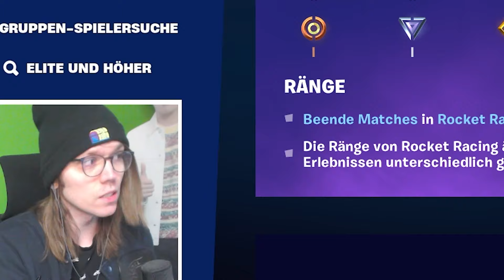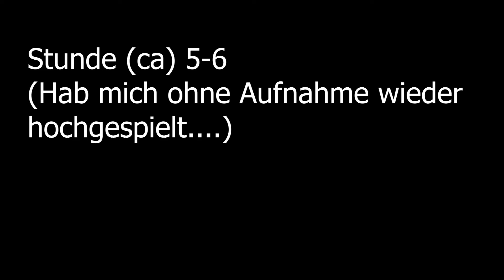SO BIN ICH UNREAL GEWORDEN! - Rocket Racing [Deutsch/German]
Ich spiele Rocket Racing und bekomme endlich den höchsten Rang in Rocket Racing. Unreal.
Social-Media :
Epicgames/Fortnite-code : Badoryt
(Epicpartner)